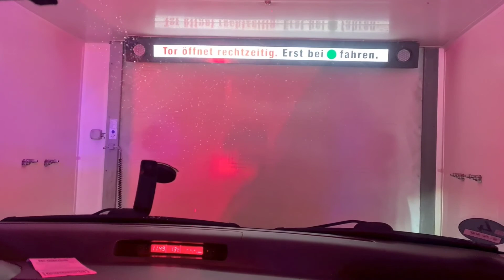베를린 일상 Vlog, 세차하기, 베를린 투어, 벼룩시장 in Berlin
베를린 일상 Vlog, 독한부부 일상, 베를린, 국제부부, 독일, Berlin Vlog, Homeoffice, Sprachlernen @berlinlife